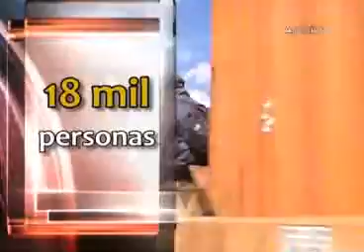Emite CEDH diagnóstico de migrantes a su paso por Tlaxcala